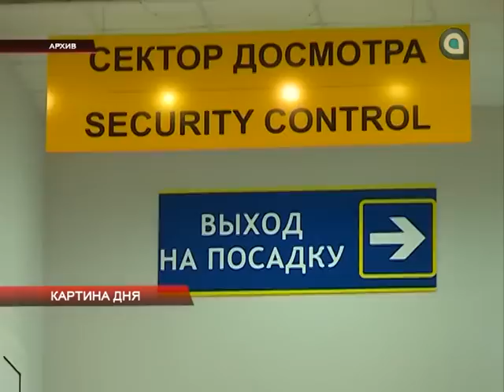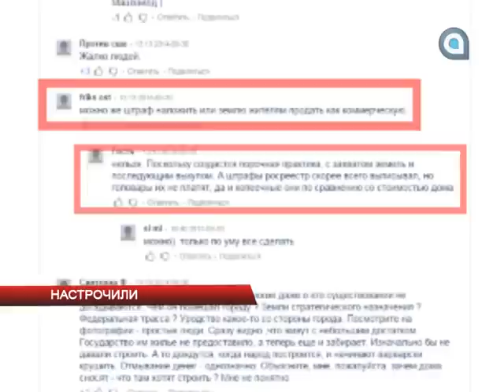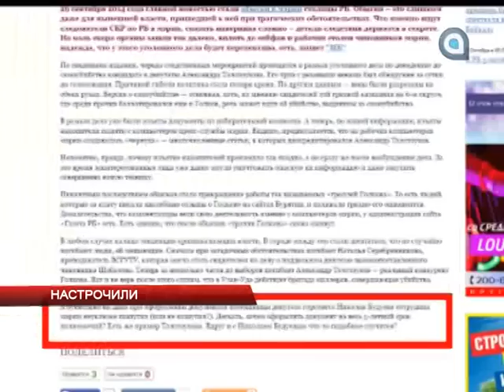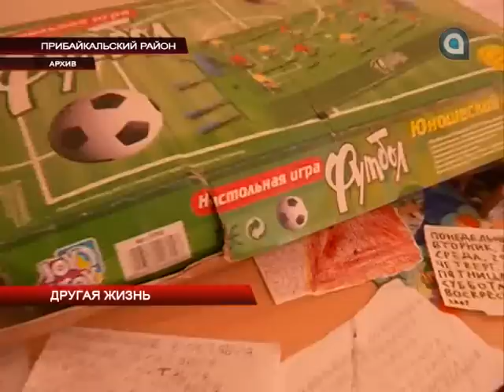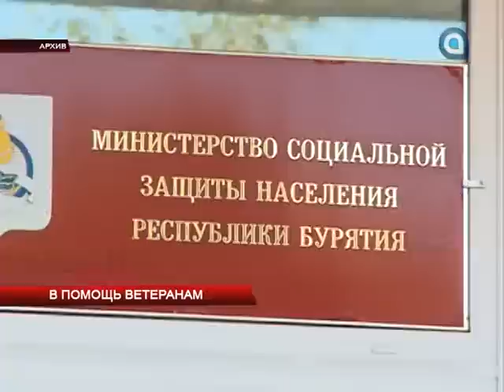НОВОСТИ АТВ 2.10.2014